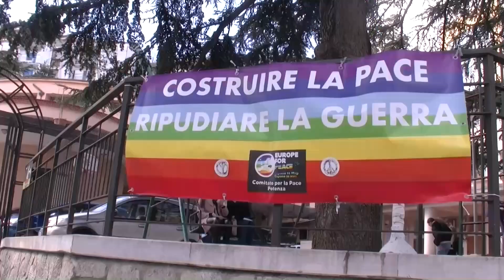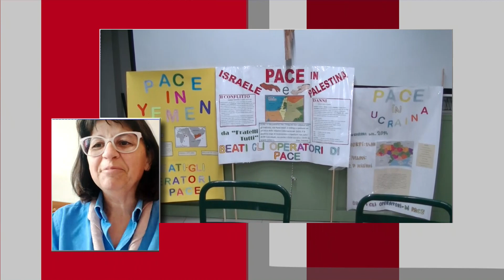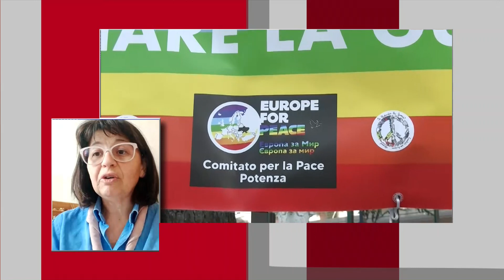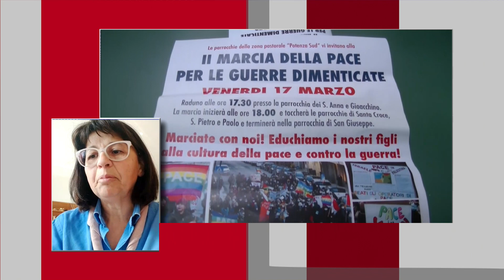Potenza, alla "marcia per la pace" anche Agesci Basilicata